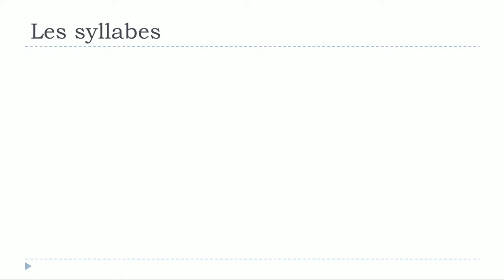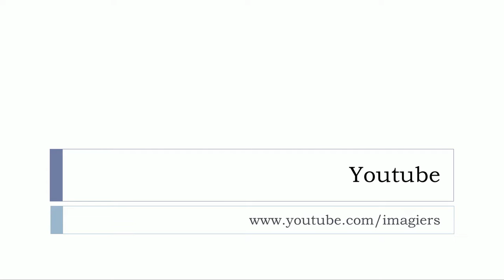belajar bahasa perancis # belajar bahasa prancis # Les syllabes